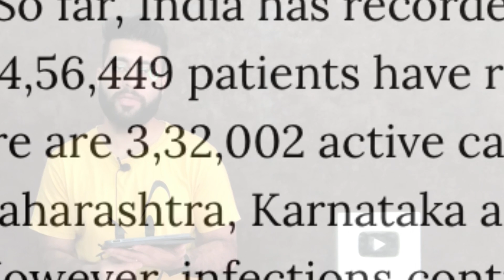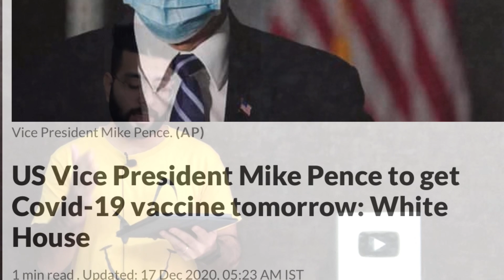Corona News India #61 - 3700 Deaths in 24 hours, 2,50000 New Corona Case,Recovery Ratr 95+ In India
In this video I will share 9 Corona News or you can say Medical News.

1. Recovery Rate - 95.21%
2. Total Active Cases - 3,32,002
3. Total Deaths - 1,44,096
4. Load of active cases - 3.34
5. Cipla Launches covid-19 rapid antigen test kits in India
6. Saudi Arabia to begin vaccine distribution in next 3 days says report
7. Nigeria expects to get its first covid-19 vaccine dose in January
8. US Vice President Mike pence to get covid-19 vaccine tomorrow
9. US in last 24 hours 3700 deaths were reported and 2,50,000 new cases registered

air india news today,
air india news hindi,
air india news live,
india news dikhao,
india news laga do,
india ka news do,
corona news today,
corona news aaj ka,
corona news corona news,
corona news channel,
corona news express,
corona news for today,
corona news for india